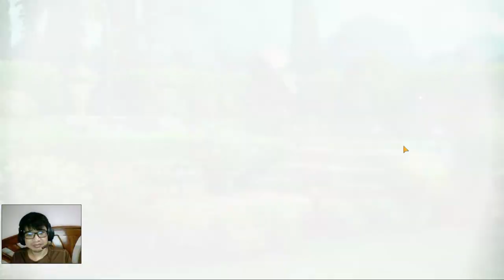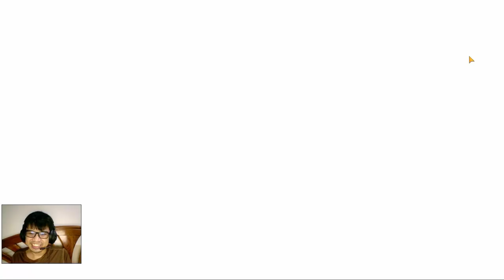เปิดกาชา หาArisu (ชุดเมด) กับพี่น้องแฟนต้า (ชุดเมด) | Blue Archive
เปิดกาชา หาArisu (ชุดเมด) Rerun Limited! กับพี่น้องแฟนต้า
Midori กับ Momoi (ชุดเมด) ที่มาใหม่ ไม่ลิมิตเต็ด

เกลือแค่ไหนมาดูกัน!
1)ห้ามสแปมข้อความซ้ำๆ เห็นคือ แบน
2)งดคุยเรืองการเมือง ดราม่า สถาบันต่างๆ ที่ซึ่งอาจจะทำให้เกิดข้อครหา***
3) ห้ามด่ากัน เหยียดกันในแชท ผมเห็น แบนทันที ทั้งสองฝ่าย
4)เลี่ยงการพาดพิง บุคคลที่3 เช่น ช่อง A ดีกว่า ช่อง B เป็นต้น***
5) งดสปอยเนื้อเรือง ต่างๆ จนกว่าได้รับอนุญาติ ***